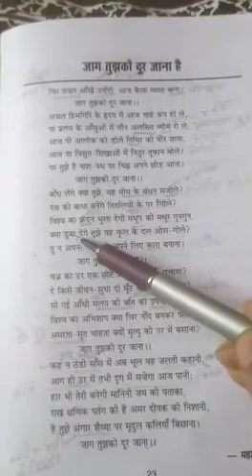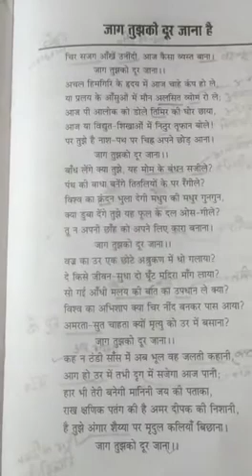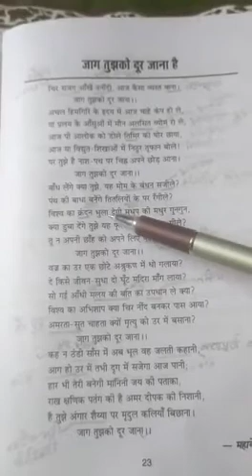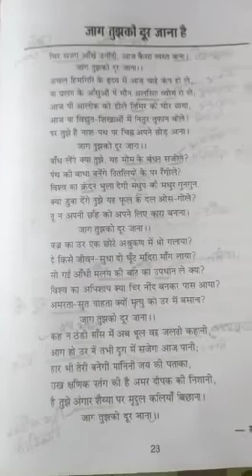STD - XII ARTS - Hindi- Ch - 2 जाग तुझको दूर जाना है (कविता) ( part - 2) BY MS ANJALI